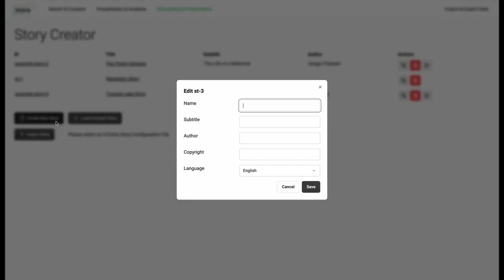InTaVia: Story Creation in the STS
The story slide shows can be crafted in the InTaVia Story Creator. To begin a new story, we first state meta information such as Title, Author, and Copyright. In our example we will create some story slides with a manually curated and imported dataset on Albrecht Dürer. After the creation of the new and empty story it appears in the story overview, from where we can jump into the edition of it by clicking on its name.